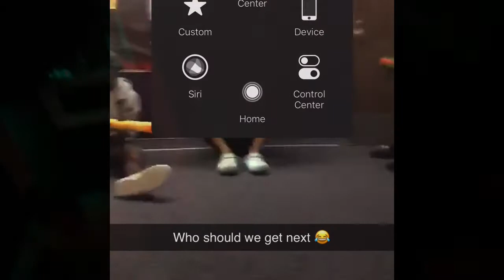College Vlog part 5